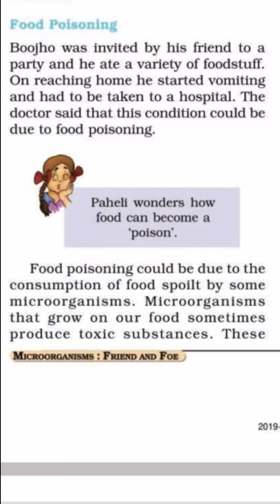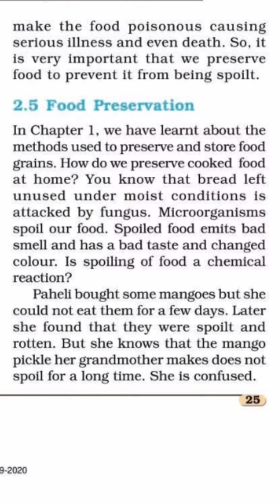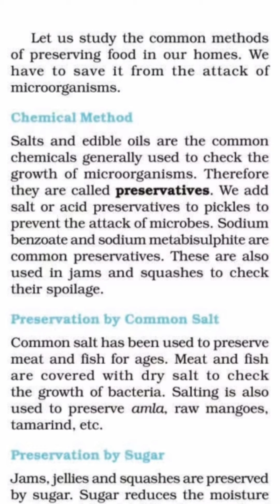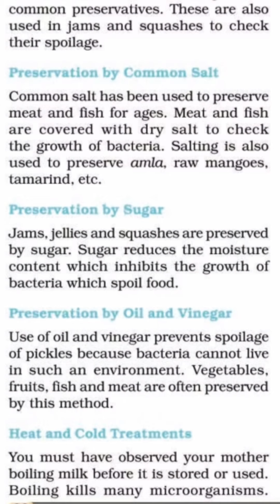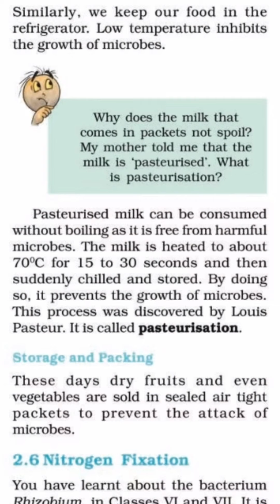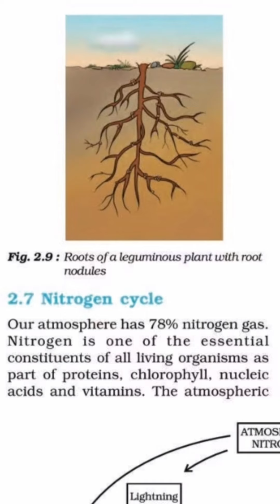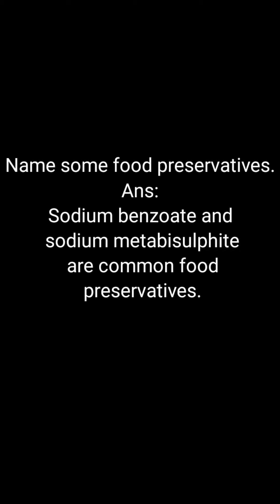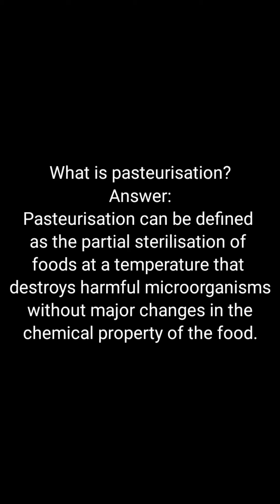CBSE Class 8 Science Chapter 2 Part 4 In Malayalam/CBSE Classes By Grace Jose